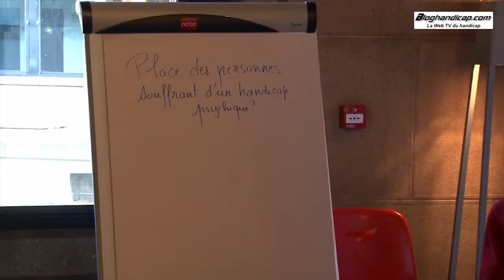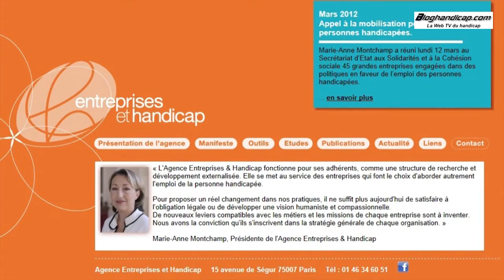Entreprises et Handicap - La Web TV du Handicap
En 2004, dans le cadre de la refonte de la loi de 1987 portant sur l'intégration du handicap dans les entreprises, Marie-Anne Montchamp, alors Secrétaire d'Etat aux Personnes handicapées a rencontré de nombreux chefs d'entreprises.
Il s'agissait entre autres, de comprendre ce qui pourrait amener les dirigeants, qui ne satisfaisaient pas encore à leur obligation légale d'embaucher au moins 6% de personnes handicapées, à reconsidérer leur pratique en la matière.
Les chefs d'entreprise qui le souhaitaient ont été invités à prendre le pari qu'il existait un lien crédible entre les concepts de 'performance' et de handicap.
Le Club 'Entreprises & Handicap' s'est ainsi constitué autour de Marie-Anne Montchamp, député du Val de Marne, avec dix acteurs majeurs du monde économique, dirigeants d'entreprises et d'organisations et cinq experts représentants des universités, grandes écoles, agences de notation et fondation politique.
Il paraissait à chacun évident que de nouvelles motivations, au-delà de la charité et de la solidarité, mais au-delà aussi de l'obligation légale, pourraient conduire les entreprises à intégrer le handicap dans leur fonctionnement.